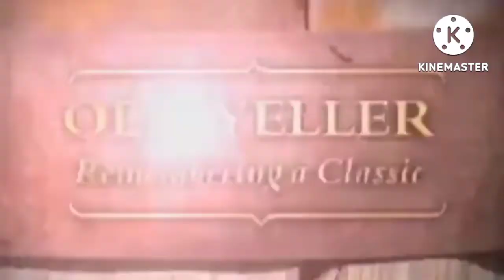"Old Yeller/Savage Ambrose (Duck Hunt Dog's Edition)" - Trailer (Release Date Changed)